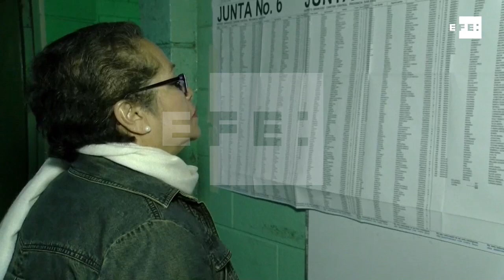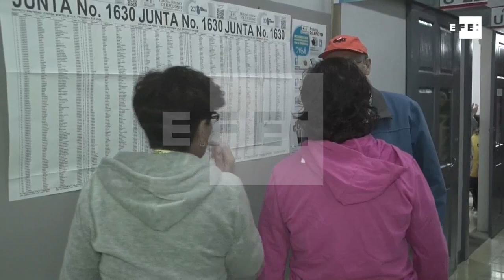Costa Rica acudirá a una segunda ronda entre oficialista y evangélico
San José (Costa Rica), 5 feb (EFE).-(Imagen: Berny Araya).- Los costarricenses deberán acudir de nuevo a las urnas el próximo 1 de abril para elegir a su presidente para el periodo 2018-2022, en una segunda vuelta entre el oficialista Carlos Alvarado y el evangélico conservador Fabricio Alvarado.